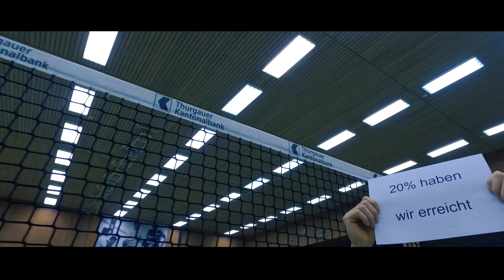Volley Amriswil - Jede Spende zählt....!!